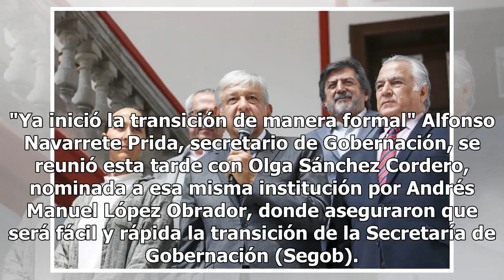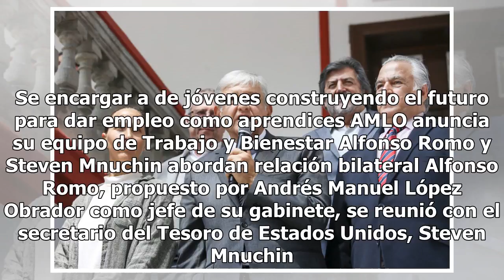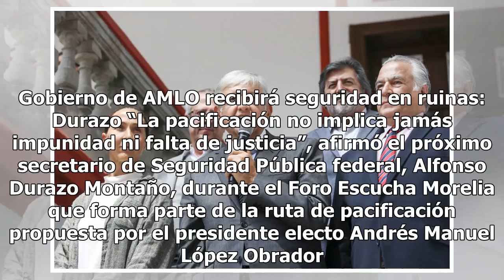Entre marchas y peticiones, así transcurre la agenda de AMLO este 14 de agosto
"Ya inició la transición de manera formal" Alfonso Navarrete Prida, secretario de Gobernación, se reunió esta tarde con Olga Sánchez Cordero, nominada a esa misma institución por Andrés Manuel López Obrador, donde aseguraron que será fácil y rápida la transición de la Secretaría de Gobernación (Sego...